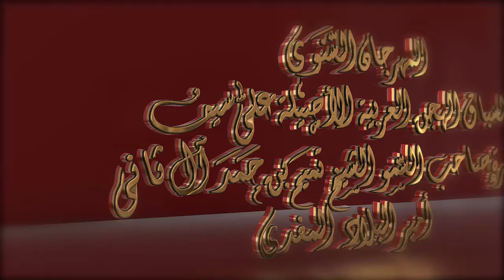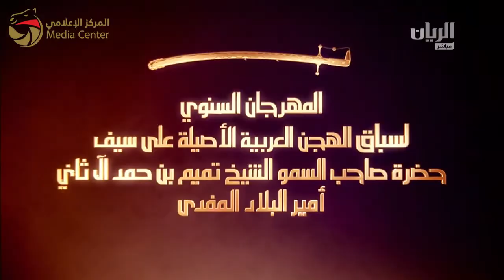ختامي الشحانية – ثنايا للقبائل 11-3- 2017 م- ش9 ماتخاف لـ محمد عتيق زيتون المهيري 12:25:0